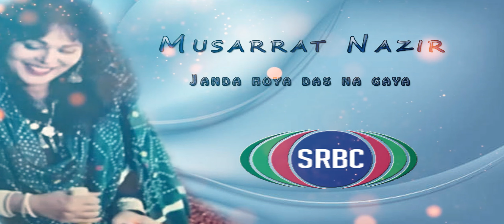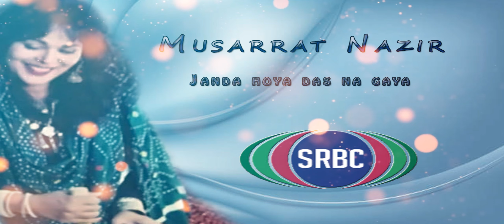MUSARRAT NAZIR | JANDA HOYA DAS NA GAYA | MUSIC PAKISTAN | SRBC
MUSARRAT NAZIR

Song: JANDA HOYA DAS NA GAYA

SINGER: MUSARRAT NAZIR

Produced by
Shalimar Recording & Broadcasting Company Limited
Plot 36, H-9, Islamabad

From the Archive of
Pakistan Broadcasting Corporation
Constitution Avenue, Islamabad Pakistan